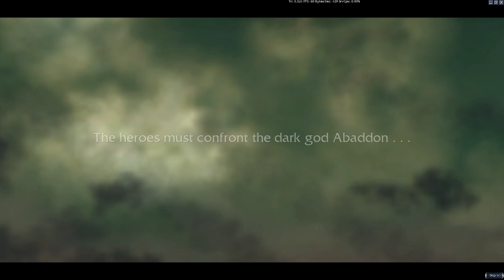Gate of Madness + Abaddon...TWICE! | Guild Wars Nightfall Slow Playthrough | Stream 15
I started today by smoothly beating the Gate of Madness and Abaddon on Imrahil Argentum, then checking out the post-victory celebratory area and final cutscene, before finally completing a quest we got a long time ago on him: opening a Xunlai account!

I then hopped over to Girudo Sensou to begin his process towards Abaddon. This started from the Gate of Desolation, and pushed through the Ruins of Morah, down into the Gate of Pain, to the Gate of Madness, and finally to Abaddon himself!

This often did not go smoothly. At all! That's why this went so long!

But I did have victory, at long last. And when I'd done so, Girudo finally got to reclaim a ton of inventory space by also opening a Xunlai account!